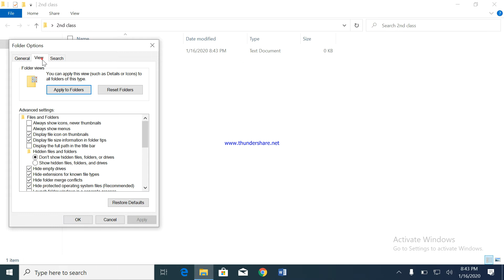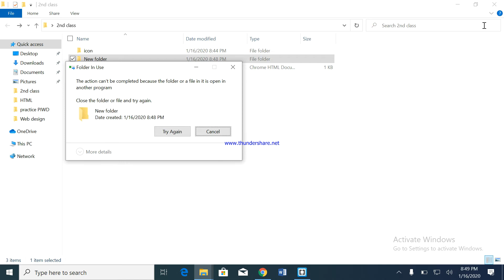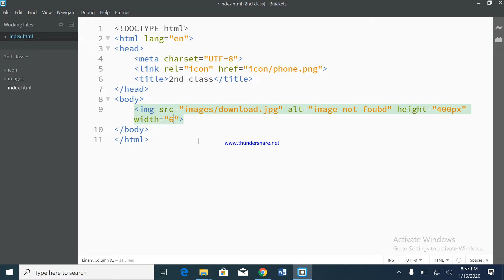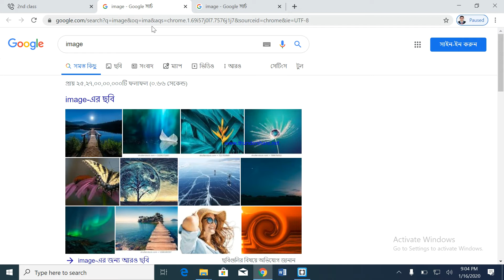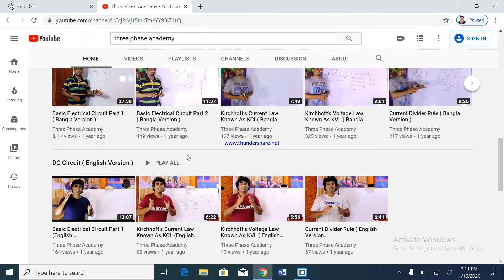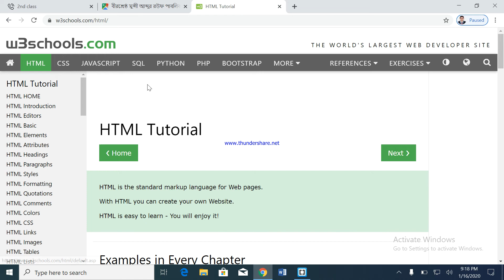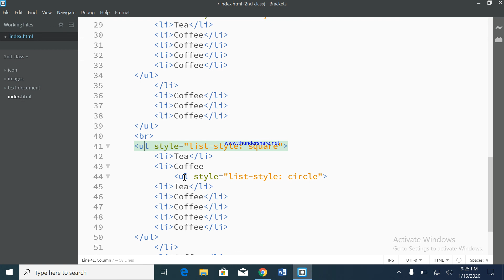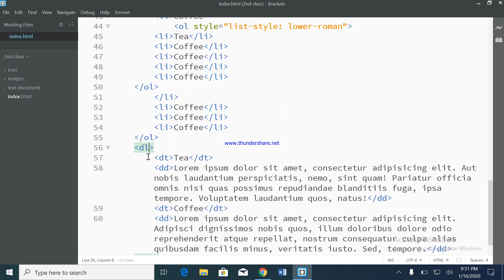Html & Css Class 02 Web Designe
আসসালামুআলাইকুম
বন্ধুরা কেমন আছো
আমার ইউটিউব চ্যানেলে আপনাদেরকে
 স্বাগতম
আশা করি আপনারা সকলেই ভাল আছেন